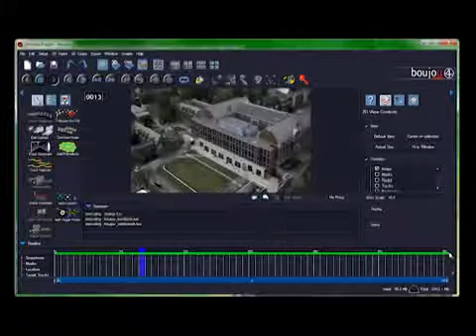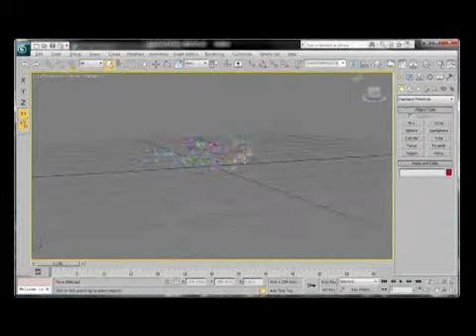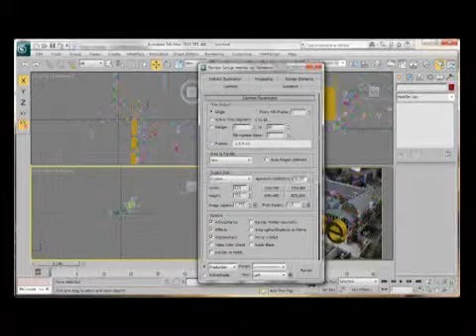Vizuelni efekti - Primer predavanja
Vizuelni efekti - Primer predavanja (skraćena verzija)
Univerzitet Metropolitan
Fakultet Digitalnih Umetnosti
Dizajn Interaktivnih Medija